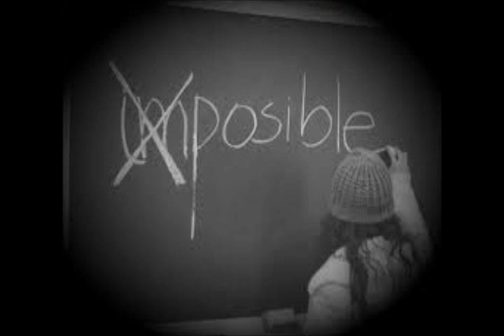Flores - " Naesche"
A todos mis hermanos Boricuas  feliz navidad y un humilde llamado a la cordura. Cultivemos las cuatro grandes virtudes  VALENTIA, SABIDURIA, AMOR y AMISTAD, solo asi construiremos solidaria y solidamente.

Naesche _cantautor y compositor/ Desde Aca

Si te parece bien comparte !!